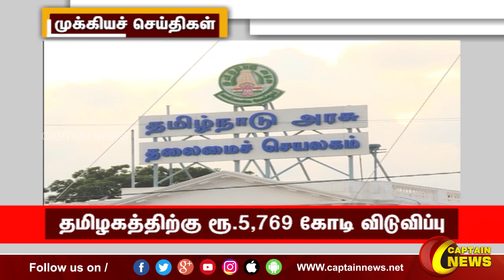மாலை 4 மணி || தலைப்புச் செய்திகள் || HeadLines || 4PM || 11-03-2023 || Captain News